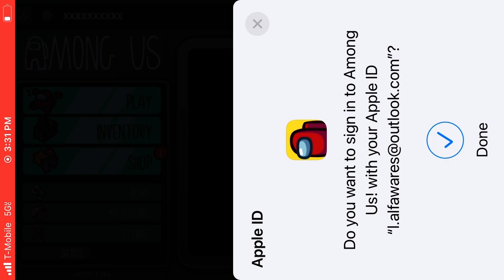Amongus (Very uneventful)